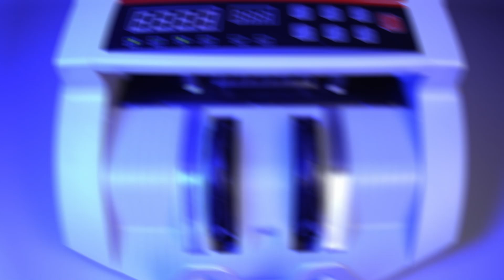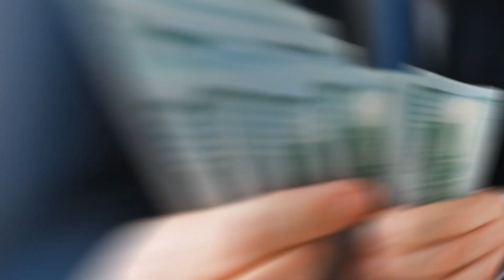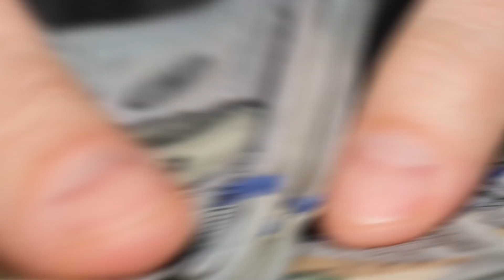2025 Social Security COLA Increase Cost-of-Living Adjustment Amount, Eligibility & Payment Dates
The 2025 Social Security COLA (Cost-of-Living Adjustment) is just around the corner, and in this video, we’ll break down everything you need to know! Find out the expected increase in your benefits, who is eligible for this adjustment, and the payment dates for the new COLA. We’ll also explain how this increase is calculated and what it means for Social Security, SSI, and SSDI recipients. Stay informed on how the COLA will impact your monthly checks and how to maximize your benefits moving forward. Don’t miss out on this crucial update!